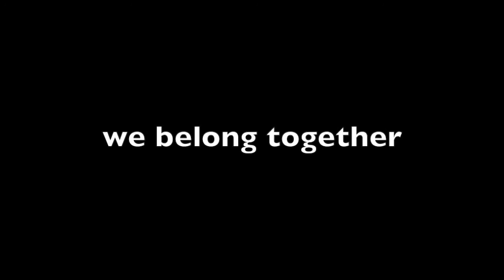Louise Goffin - Happy Valentine's Day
We Belong Together - Louise Goffin & James Hall
(written by L.Goffin, James Hall, Chris Aaron)

Cara and Connor Sandford
Cheryl Montelle
Seth Cutler
Anthony Zamudio
Jarrod Radnich
Jean Beauvoir
Micki Free &
Ventura Beach Musicians